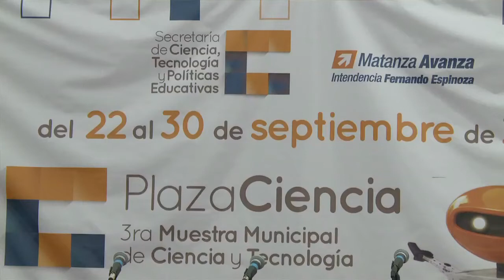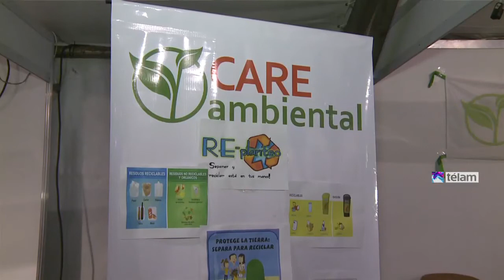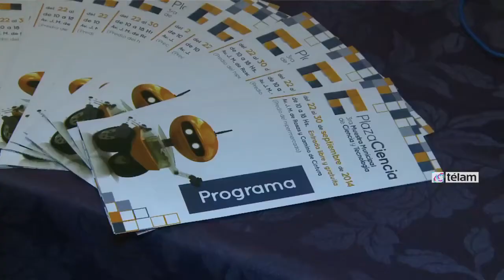Barañao: “Estamos apostando a que la ciencia y tecnología contribuyan a la inclusión social”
El ministro de Ciencia y Tecnología, Lino Barañao, aseguró esta tarde que los proyectos que se delinean en su cartera apuntan a “contribuir con la inclusión social”, tras participar de la inauguración de una muestra de Ciencia y Tecnología en La Matanza, junto al intendente Fernando Espinoza.